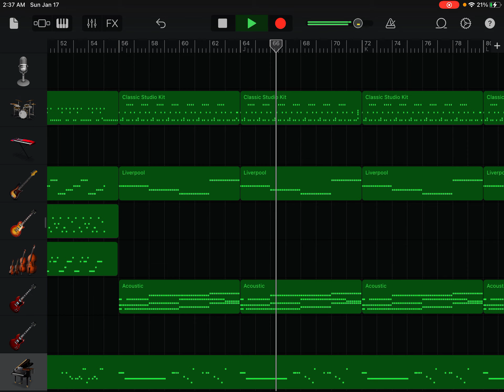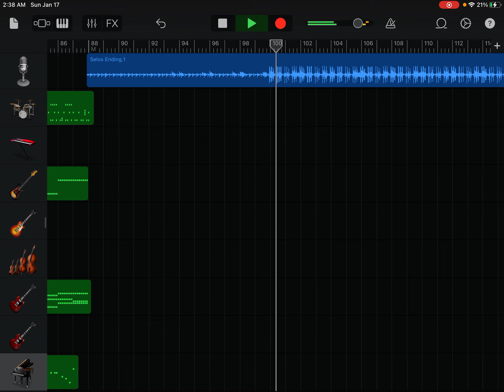Sandwich - Selos (GarageBand Cover)